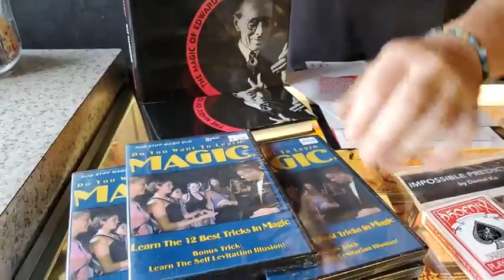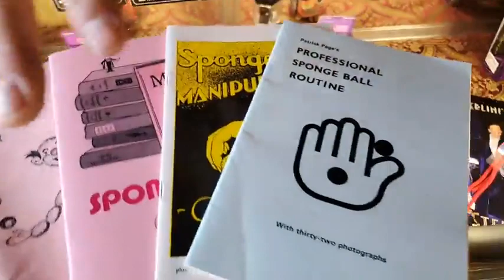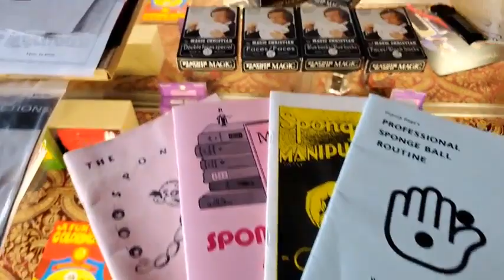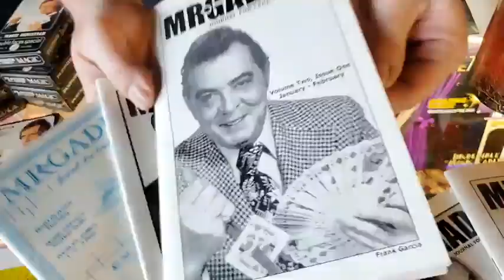Deal of Day with Jay for Tuesday June 7th